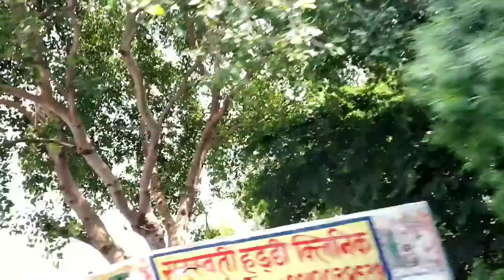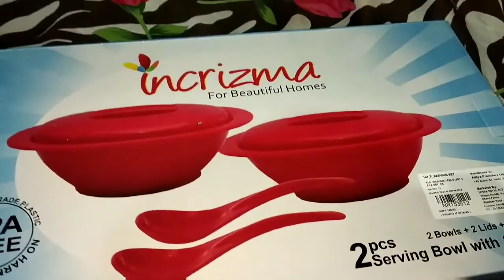Durga astmi#mayka#shopping vlog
Hi friends